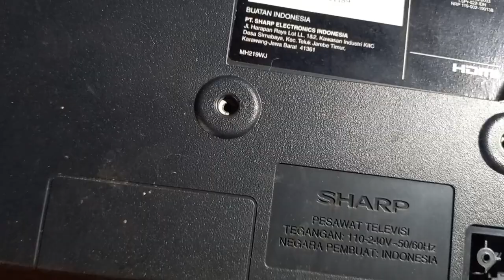Sharp LC24LE170I Mati